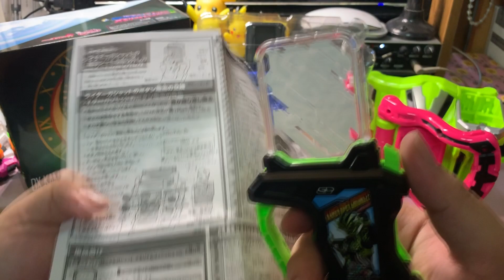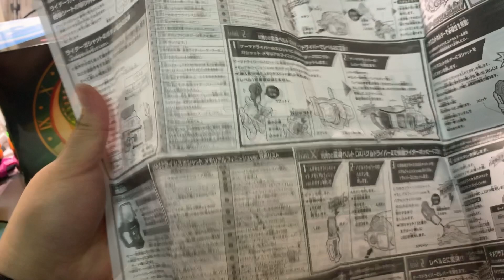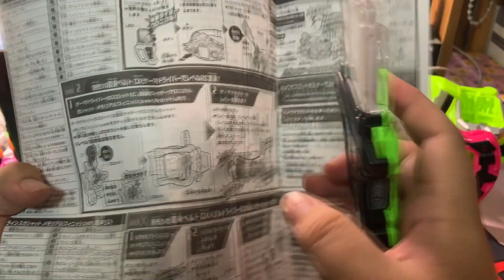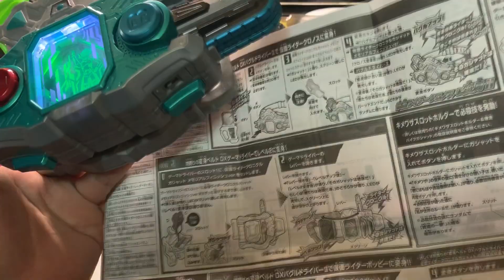[사용기] DX 메모리얼 피니시 가샤트 세트 II #2 가면라이더 크로니클 가샤트 편, 가면라이더 에그제이드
Title = 가면라이더 에그제이드, 가면라이더 이그제이드, 仮面ライダーエグゼイド, Kamen Rider Ex-Aid
Product =  DX 메모리얼 피니시 가면라이더 크로니클 가샤트, DXメモリアルフィニッシュ仮面ライダークロニクルガシャット, DX Memorial Finish Kamen Rider Chronicle Gashat
anypo 에니포 エニポ 曀柅蒲

변신 벨트 DX 게이머 드라이버,変身ベルト DXゲーマドライバー,DX Gamer Driver,격타격참 DX 가샤콘 브레이커,激打撃斬 DXガシャコンブレイカー,DX Gashacon Breaker,더블 장전 DX 가샤콘 키 슬래셔,ダブル装填 DXガシャコンキースラッシャー,DX Gashacon Key Slasher,변신 벨트 DX 버글 드라이버 2 & 가면라이더 크로니클 가샤트,변신 벨트 DX 버글 드라이버 츠바이 & 가면라이더 크로니클 가샤트,変身ベルト DXバグルドライバーツヴァイ&仮面ライダークロニクルガシャット,DX Buggle Driver 2 & Kamen Rider Chronicle Gashat,변신 벨트 DX 버글 드라이버 (한국판),変身ベルト DXバグルドライバー（韓国版）DX Buggle Driver (Korean.ver),DX 필살기 슬롯 홀더 & 폭주 바이크 가샤트,DX 키메와자 슬롯 홀더 & 폭주 바이크 가샤트,DXキメワザスロットホルダー&爆走バイクガシャット,DX Kimewaza Slot Holder & Bakusou Bike Gashat,DX 도레미파 비트 가샤트,DXドレミファビートガシャット,DX Doremifa Beat Gashat